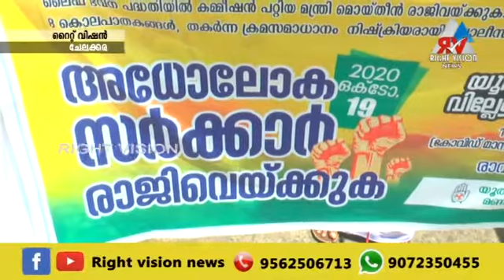ചേലക്കര :: യൂത്ത് കോൺഗ്രസ് ചേലക്കര മണ്ഡലം കമ്മിറ്റി പ്രതിഷേധം സംഘടിപ്പിച്ചു